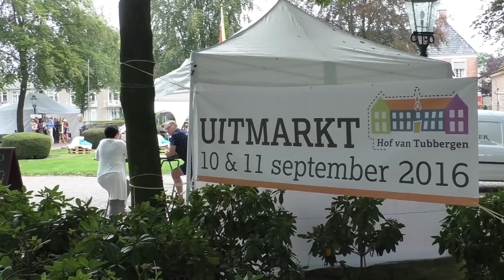Eerste uitmarkt Hof van Tubbergen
De eerste uitmarkt van de stichting Hof van Tubbergen trok honderden bezoekers naar De Eeshof. De voormalige havezate uit 1781 en het bouwhuis stonden in het teken van kunst, cultuur en muziek. Mensen kregen een workshops flamenco en in de kapel waren voorstellingen. Zaterdag was het schitterend zonnig weer en zondag was het bewolkt en aangenaam warm op het terras bij De Eeshof. Een sfeerimpressie, waarin singersongwriter Bram Leferink optreedt.